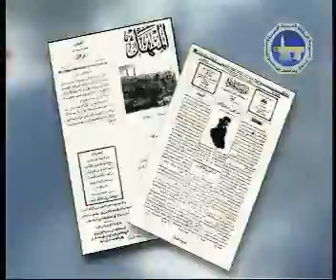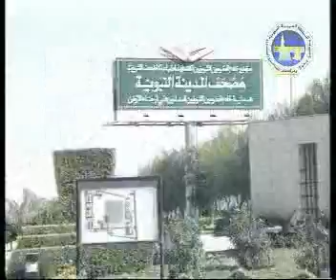History of Macca and Madina - Part 7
According to Islamic tradition, the history of Mecca goes back to Ibrahim who built the Kaaba with the help of his eldest son Ishmael in around 2000 BCE when the inhabitants of what was then known as Bakkah had fallen away from the original monotheism of Abraham through the influence of the Amelkites.
Medina [Al Madinah, Yathrib] is the second most important holy city of Islam, Prophet Muhammed is also buried in Madina. Noted for its mosque enclosing the tomb and its palaces and fountains, the city was the refuge of Muhammad after his flight from Mecca. The Arabic word for city, medina, connotes the center of political or economic power.

Considered to be the second most important holy city of Islam, the city of Medina is located in a well-watered oasis 110 miles (180 km) inland (east) of the Red Sea. Much fruit and some grain are raised in and around the city. The chief building is the large mosque.